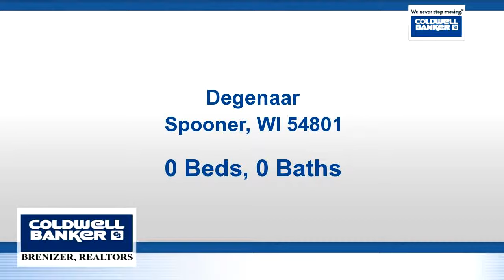Homes for sale - Degenaar, Spooner, WI 54801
Large wooded lot on dead end road just waiting for your new home! Located just a few miles outside of Spooner.

Bedrooms: 0
Bathrooms: 0.00
Square Feet: 0
Price: $24,500

BenRivard.com